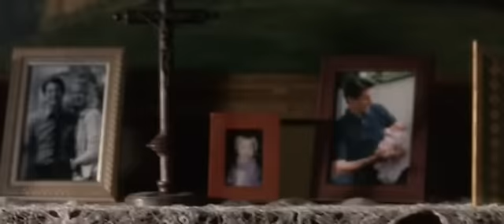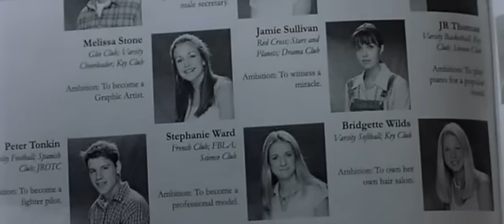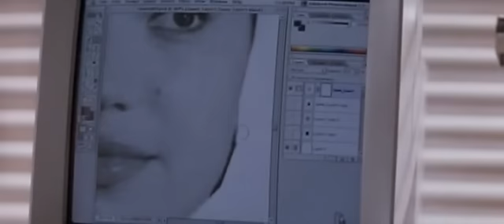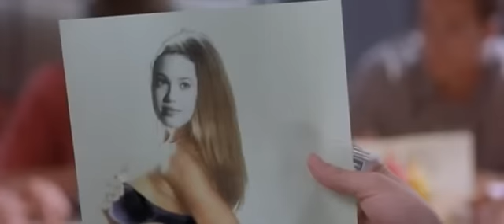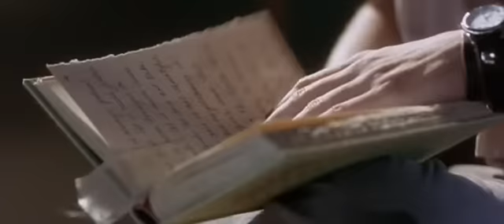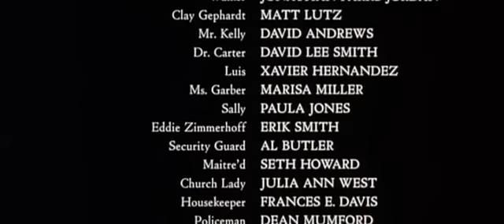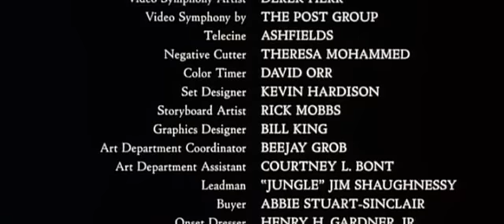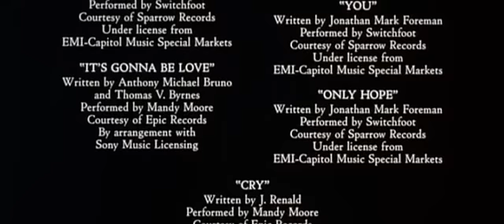A Walk To Remember - gospel NL - nederlands - full movie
prachtige film over liefde en geloof. Zeer de moeite waard